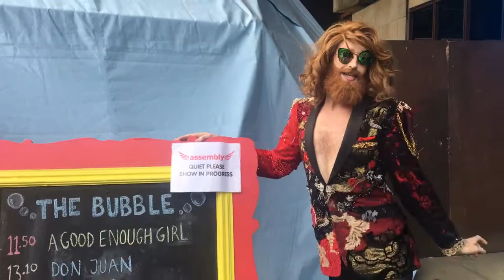Introducing our new venue....The Bubble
As The Edinburgh Festival Fringe programme continues to grow we're introducing more spaces for our artists. Here we have The Bubble, our new venue at George Square featuring some fantastic performances!